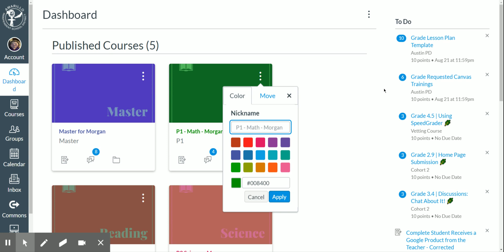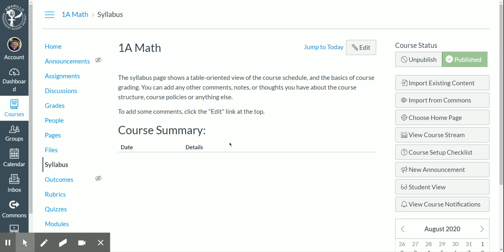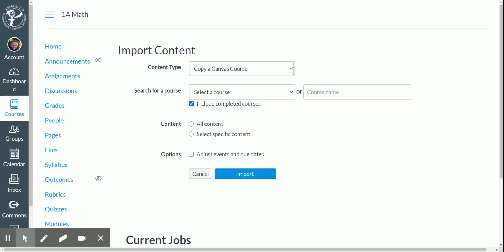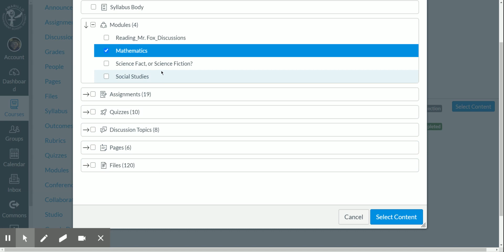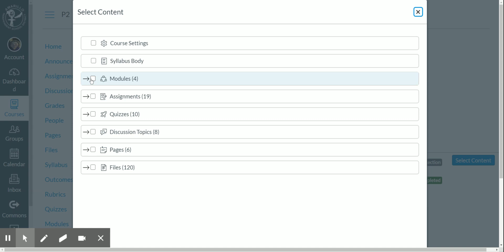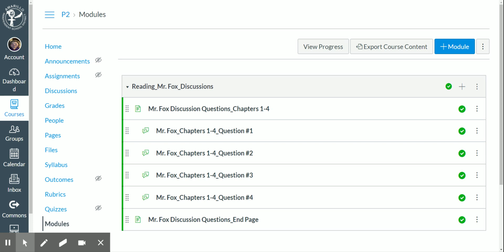Copying Materials from Master Sandbox Courses to Skyward Courses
Video describing Copying Modules, Assignments and Quizzes from Master or Sandbox Courses to Skyward Course.